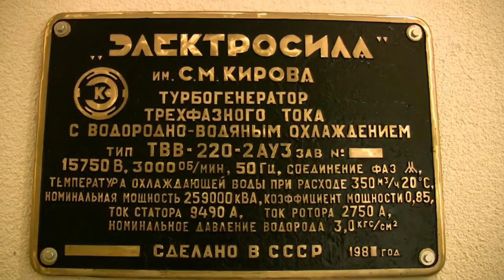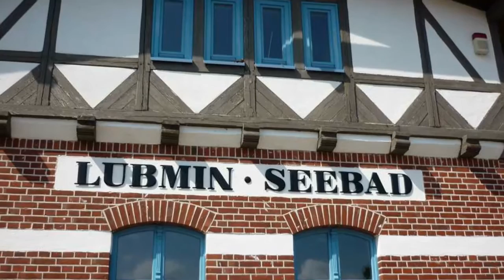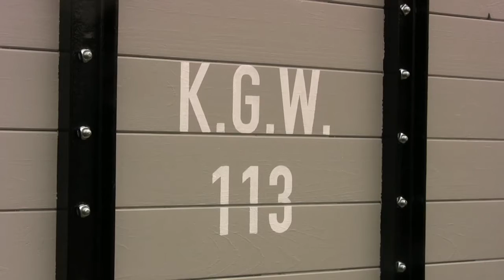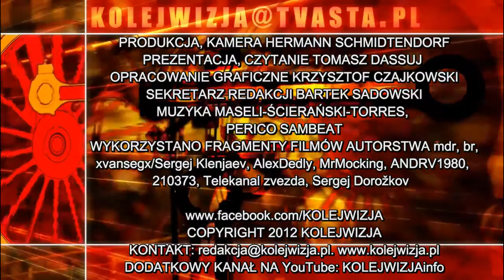3.9.2012: LUBMIN / ROSJA - POWRÓT HISTORYCZNYCH WAGONÓW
Lubmin - przytulne miasteczko nadbałtyckie leżące między Greifswaldem a Swinoujściem. W 1898 roku uruchomiono tam kolejkę wąskotorową o długości 60 km. Połączyła ona Lubmin z okolicznymi miastami Wolgast i Greifswald, skąd dalej prowadziła kolej normalnotorowa. Lubmińska idylla kolejowa skończyła się w 1945 roku. Radziecka armia zdemontowała całą wąskotorówkę wywożąc tory wraz z lokomotywami i wagonami do Związku Radzieckiego jako rekompensatę za szkody wojenne. Po kolejce nie pozostało ani śladu. Niedawno dwa zabytkowe wagony z podmoskiewskiej Szaturskiej Kolejki Torfowej powróciły do Lubmina...
Rozszerzona wersja materiału z 2011r.
We report on an extraordinary transaction. After 1945, Soviet Army moved the whole German narrow gauge railway of Wolgast/Lubmin/Greifswald to Russia. Two of the heritage cars came back to Lubmin where they were completely restored.
Nach 1945 ließ die Sowjetarmee die gesamte Kleinbahn Greifwald/Lubmin/Wolgast als Kriegsreparation abbauen. Jetzt kehrten zwei der historischen Wagen nach Lubmin zurück und wurden komplett restauriert. Treibende Kraft bei der ungewoehnlichen Aktion ist der aus Lubmin stammende bekannte Schauspieler und Autor Lutz Riemann (u.a. „Polizeifunk 110").